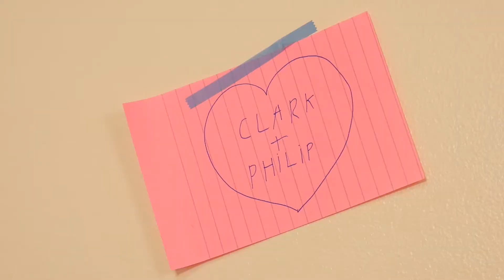The Dark Priests of Sagamuth - Opening Credits and Theme Song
Will you join the cult?

Presenting the Opening Credits and Theme Song for The Dark Priests of Sagamuth, a six-part, dark comedy web series that I created.

The series depicts a group of five college misfits, who set about joining a cult, to summon an ancient goddess named Sagamuth. A dark comedy about friendship, power, and the occult. I directed this opening, and served as the showrunner and head writer for the series.

The Dark Goddess awaits.

Cast and Crew for the Opening:

Cast
Matt Paris as Philip
Savannah Geary as Dr. Howard
Ardenn Stolz as August
Emma Freeman as Roberta
Adrian Corbo as Clark

Crew
Director: Edward Punales
Executive Producers: Samantha Ferrand, Manuel Camilion, and Edward Punales
Director of Photography: Sam Aronwald
Assistant Director: Christina Cancio
Editor: Rodrigo A. Arauz
Theme Music: Jose Veliz

This web series was produced by the Xi Chapter of the Delta Kappa Alpha Fraternity.